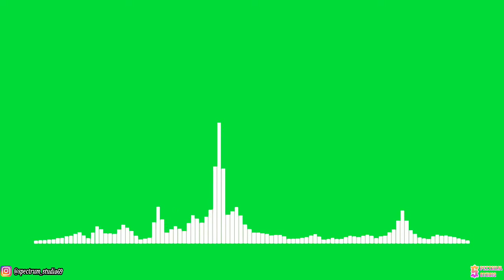Tobu - Good Times [NCS Release] | Line Spectrum Green Screen